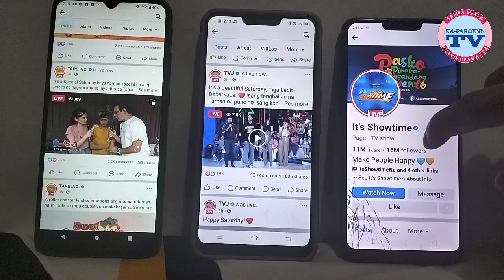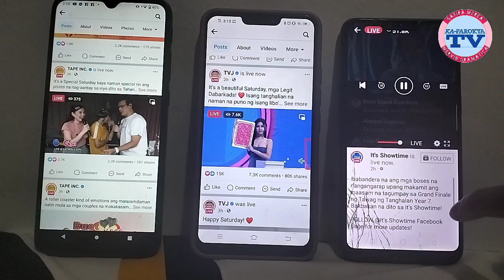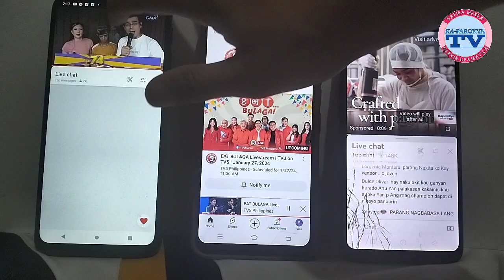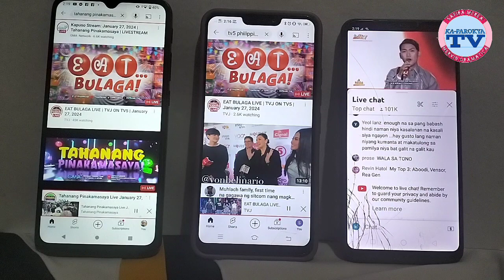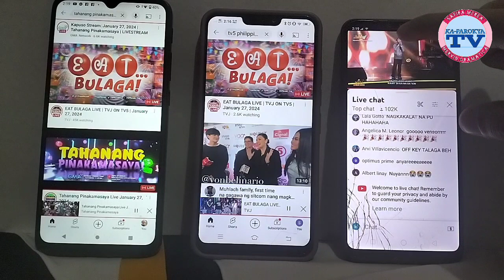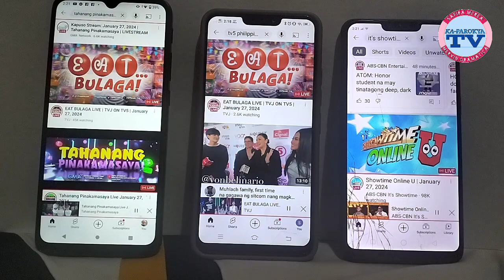DONNY PANGILINAN NAPASABAK SA PERAPHY NG EAT BULAGA